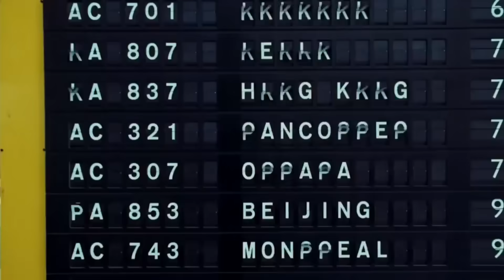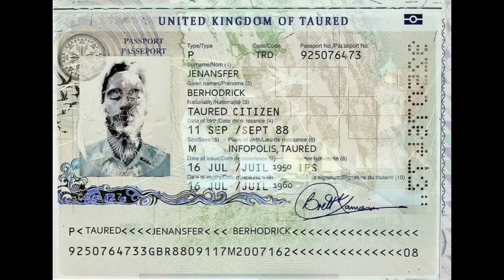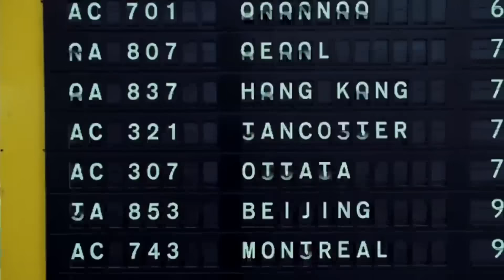✅ Некоторые люди утверждали, что прибыли из другой земли.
На дворе был июль 1954 года, когда в аэропорт Токио приехал человек со странным паспортом. В нем говорилось, что он принадлежал к нации, несуществующей в нашей реальности, называемой «тауред». Однако озадаченный пассажир утверждал, что является гражданином этой страны, которая на карте находится в том месте, где сегодня Андорра. Что с ним случилось? Э

Поддержка автора:
Карта тинкофф:
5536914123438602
03/30

3) Нажать "Колокольчик", если хочешь первым узнать о моих новых видео! 📣
4) Напиcать своё мнение в комментарии.😱